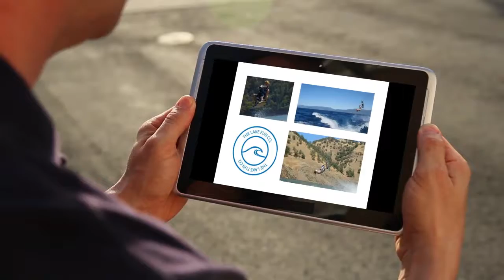Mooselookmeguntic Lake Wakeboarding